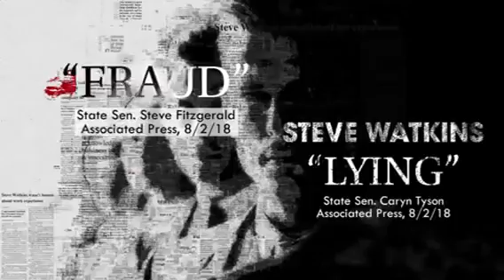DCCC PAC 2018 TV Ad #3 Kansas US House District 2 Anti Watkins Pro Davis